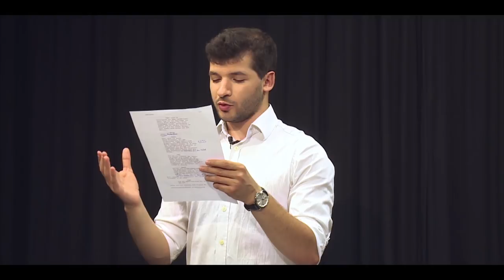A B'soffene G'schicht, Ibizagate und Neuwahlen | Vienna Late Night Show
Es ist soweit, VLNS ist wieder da!

In der zweiten Ausgabe der Vienna Late Night Show geht’s heißer her als am Strand von Ibiza. Das Motto diese Woche

Marco und Tobi berichten euch vom Skandal um die FPÖ-Politiker und ehemaligen Regierungsmitglieder Strache, Gudenus, Kickl und so weiter.

Außerdem müssen unsere Moderatoren in dieser Folge ihre Ehre verteidigen, da auch sie einer versteckten Kamera zum Opfer gefallen sind.

Danke wie immer fürs Einschalten und bis zum nächsten Mal!